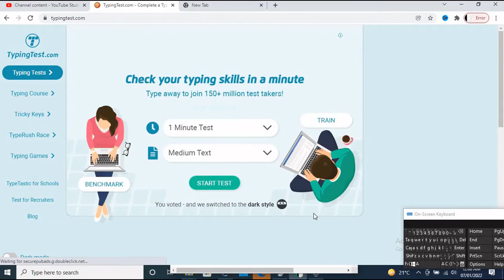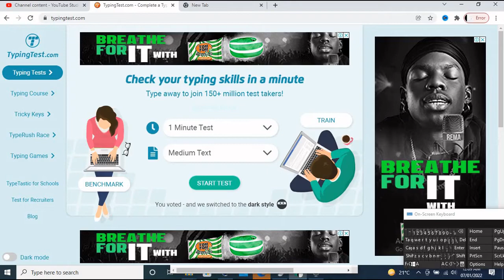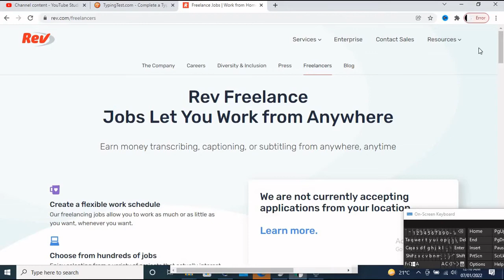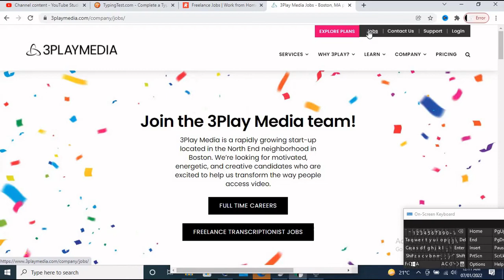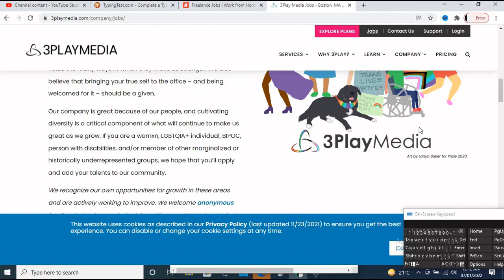How to make money 🤑 just by typing words.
In this video I will be showing you the best method you can used to make money online just by typing words.